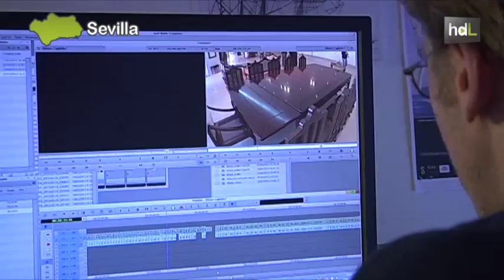HDL Galeón: la gesta de 34 aventureros andaluces en la ruta de las Indias convertida en documental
El realizador sevillano  Pablo Casasola, ultima el montaje de `Galeón, la aventura', una mini serie documental que narra la travesía trasatlántica de 34 andaluces a bordo de la réplica de un navío del siglo XVII desde Tenerife a Santo Domingo. Con el asesoramiento de miembros de la tripulación,  `Galeón' cuenta, entre el documental histórico y el docu-reality, el proceso de construcción de la embarcación, llevado a cabo en la localidad onubense de Punta Umbría durante 16 meses. La obra tendrá cuatro capítulos de media hora duración y sus autores pretenden terminarla en abril. Para lograrlo,  han puesto en marcha una campaña de micromecenazgo para recaudar los 2.500 euros que necesitan para cubrir los gastos de postproducción.